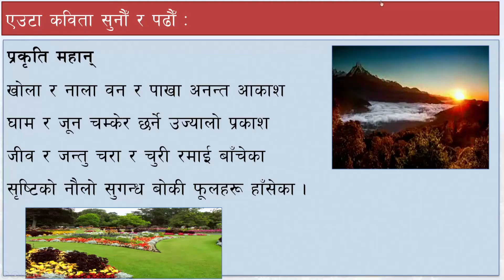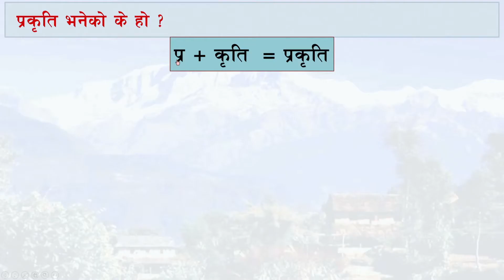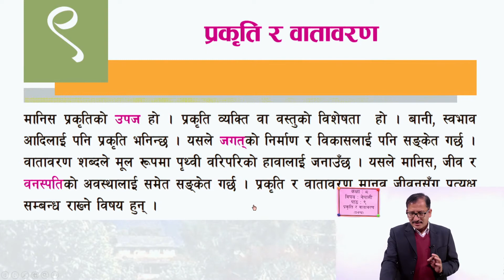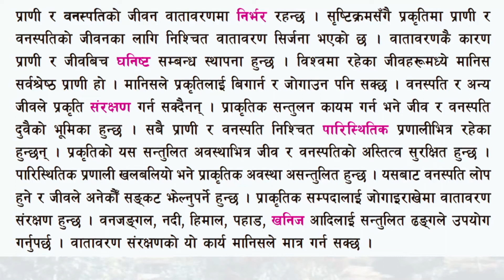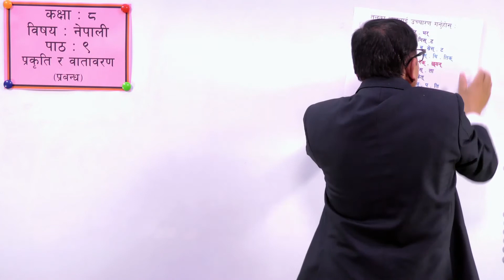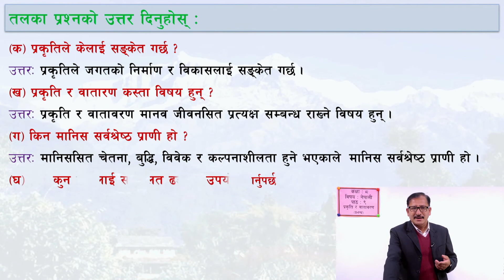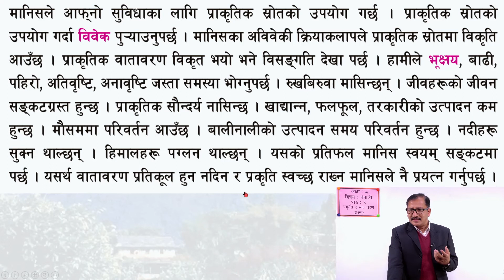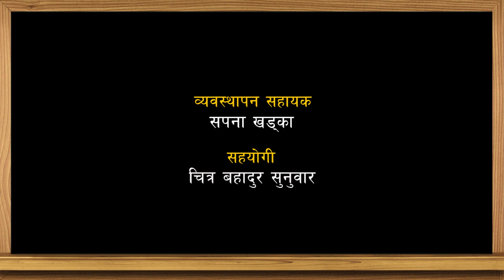३०. कक्षा ८ | नेपाली | पाठ ९ | प्रकृति र वातावरण | प्रबन्ध